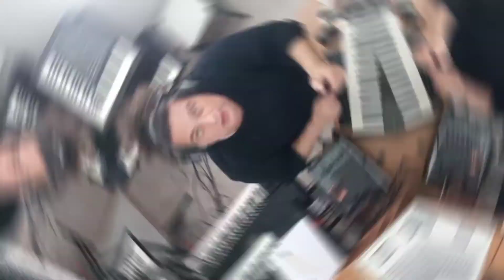Radiolina Contest 2021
VLOG SETTIMANALE N°11
Musica in sottofondo:
VULVOX - DARK ATMOSPHERE (RMX)
disponibile in ascolto in esclusiva solo su
Votate con il cuoricino dentro la pagina di Radiolina